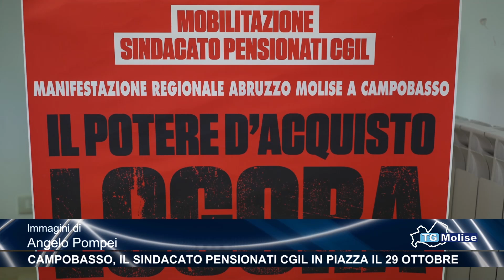Campobasso, il sindacato pensionati Cgil in piazza il 29 ottobre